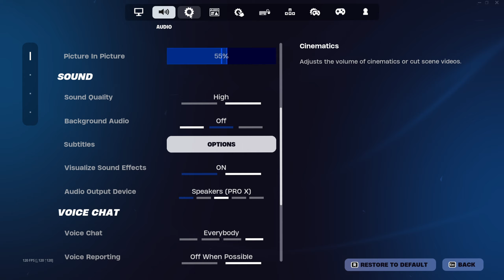Best Controller Settings For Piece Control and Fighting. (Updated)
In this video, I will be giving you guys the settings that qualified me to FNCS Grand Finals. These are the best controller settings for piece control, fighting, and aimbot. Make sure to try these settings out, and let me know how they are in the comments.
► Try out my 0 Input Delay 1v1 Map in Fortnite: 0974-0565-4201
► USE my Support A Creator code "Sigmafn" in the Item Shop.